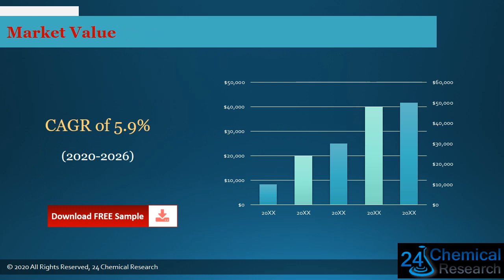Global Dyes for Textile Fibers Market Insights, Forecast to 2026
Download FREE Research Report Sample PDF:
Dyes for Textile Fibers market is segmented by region (country), players, by Type, and by Application. Players, stakeholders, and other participants in the global Dyes for Textile Fibers market will be able to gain the upper hand as they use the report as a powerful resource.